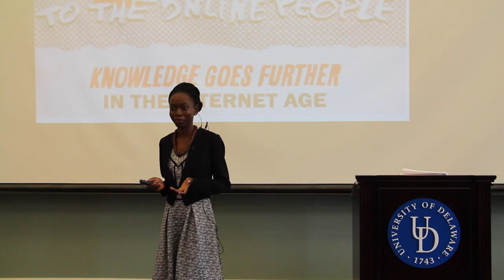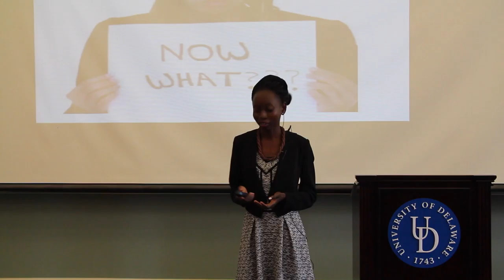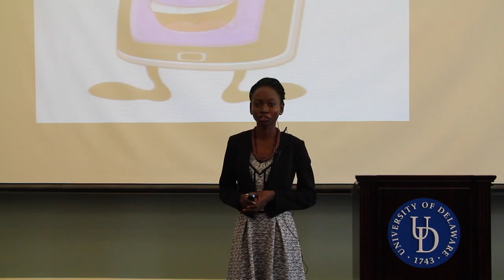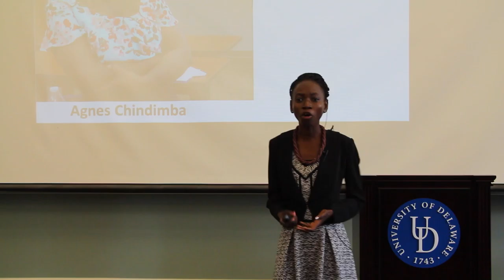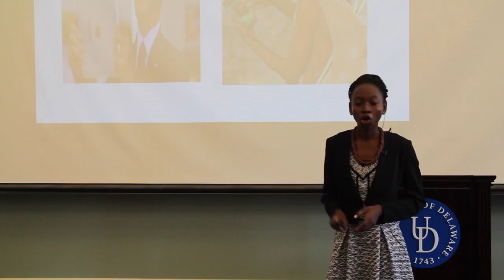UD Mandela Washington Fellows Ignite on Equality, Ethics and Opportunity: Portia Dery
Portia Dery, from Ghana, has over three years' experience in community development and literacy work. In 2013 she dared to turn her passion for reading and writing into a social venture called the African Youth Writers Organization (AYWO), which designs innovative literacy solutions and products to improve the quality of literacy and ensure inclusive access for every child. She has directly mentored 1,050 children in reading and writing. Portia currently works as a community development officer with the Department of Community Development and Social Welfare in a rural district, where she trains and empowers people with skills pertaining to gender advocacy, economic activities, literacy, and health. Portia's current innovative project is a literacy clinic called ‘The Funky ReadWrite Clinic’, which is drastically improving literacy skills of children. After completing the Fellowship, Portia will transfer and apply the skills learned into her work in order to improve activities and strengthen their financial sustainability.